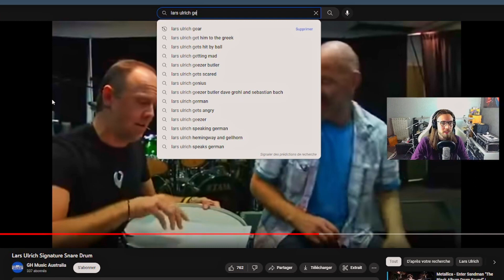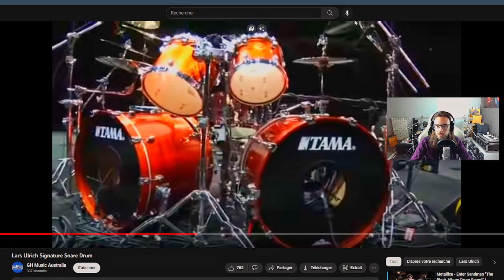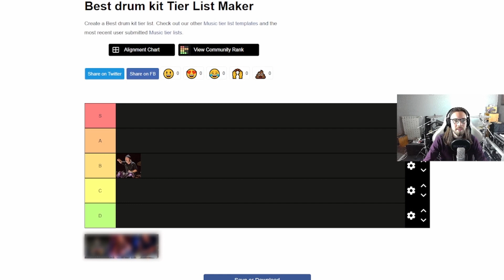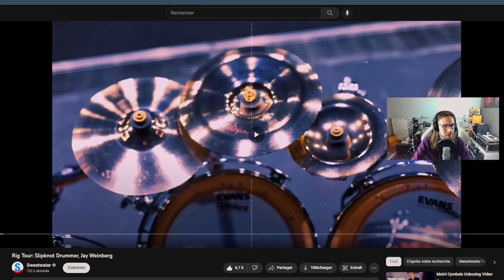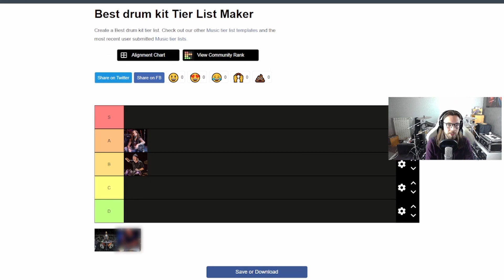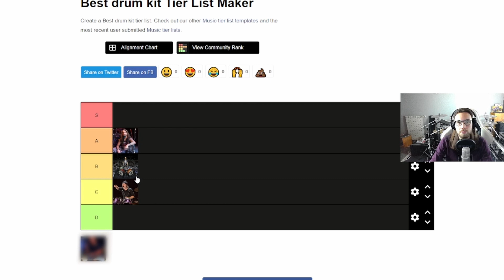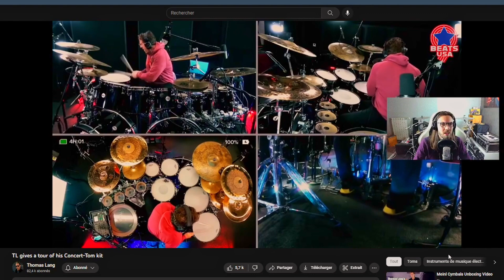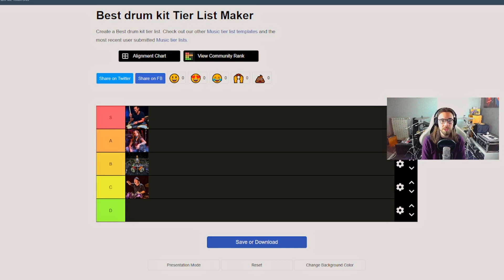On NOTE les BATTERIES de musiciens connus ! 🥁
Et si l'on partait analyser les kits de batterie des batteurs et batteuses les plus connu.e.s ? Dans cette vidéo on va donc effectuer une tiers liste des batteries des batteurs les plus connues afin de voir s'ils sont réellement bien ou claqué au sol complet !

Xoxo

J’VOUS AIME LES GARS (et seulement 7,9 % des filles)

Musiques utilisées :

- @BeatsByCon : always be

Artiste jouant sur  @PromarkDrumsticks  @TAMAofficial  @meinlcymbals & @evansdrumheads

Meinl 16" Class. Cust. Dark Tr. Ch.

Tama 13x7 Starphonic Black Steel – plus commercialisée

Si vous avez des questions sur n’importe quel sujet, n’hésitez pas à appeler le 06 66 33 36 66 (utilisez l’extension 69 si jamais). Vous tomberez sur mon soce « The Rock », DITES-LUI QUE C’EST GUIG’Z QUI VOUS ENVOIE.

La Batri c l’instruman le plus sexxy, souayer pa jaloup les zautres lolz

Chapitrage :

00:00 : intro
00:45 : lars ulrich
04:17 : mike portnoy
06:18 : jay weinberg
10:12 : thomas lang